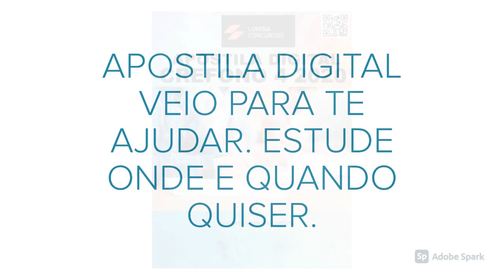APOSTILA CREFONO 4 2020 ASSISTENTE ADMINISTRATIVO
Tiveram início nesta segunda-feira (17) as inscrições para o Concurso Público do Conselho Regional de Fonoaudiologia da 4ª Região (Crefono-4), na região de Recife, estado de Pernambuco, e Salvador, na Bahia. O objetivo é a contratação de quatro profissionais, bem como a formação de cadastro reserva, em níveis médio e superior.